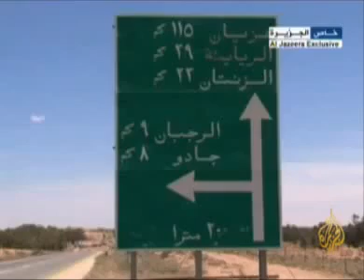معانأة أهالي مدينة الزنتان للمواد العذائية والطبية